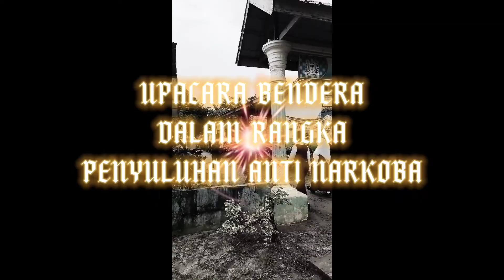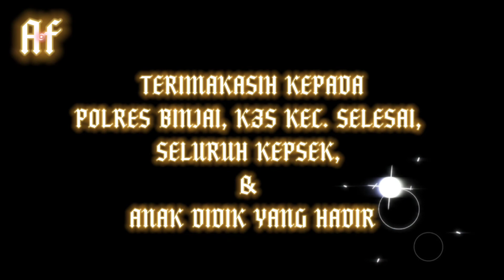Penyuluhan anti narkoba dari Polres Binjai (Aiptu Robin D. Sianturi)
Assalamu'alaikum. salam bocah angon🙏
Alhamdulillah, bocah angon bisa hadir dan mengikuti upacara bendera dalam penyuluhan anti narkoba tingkat kecamatan Selesai. yg diadakan oleh K3S Kec. Selesai